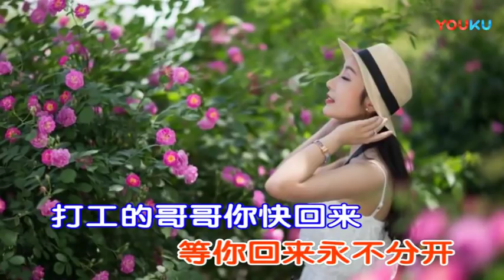任妙音【打工的哥哥你快回来】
作词：周兵. 作曲：陈伟